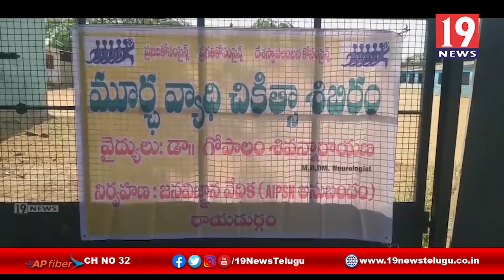మూర్ఛ వ్యాధి శిబిరం ఏర్పాటు - అనంతపురం జిల్లా రాయదుర్గం